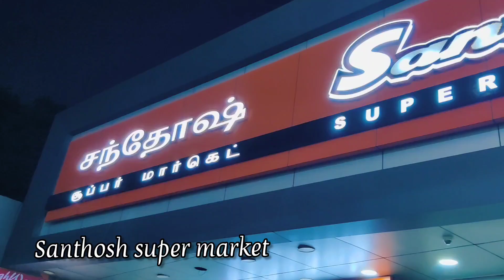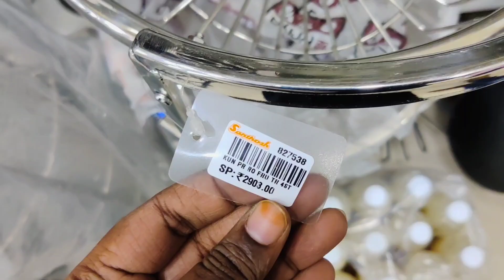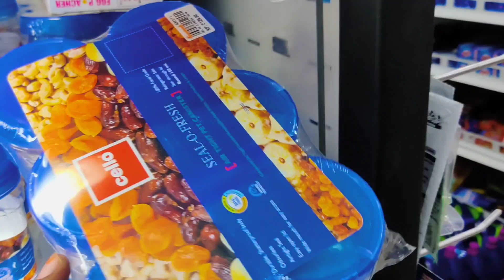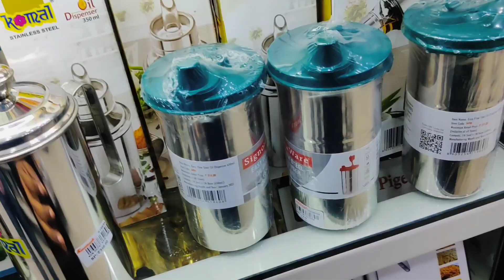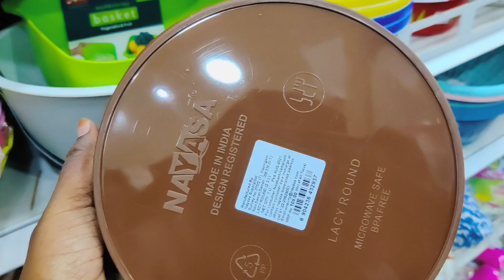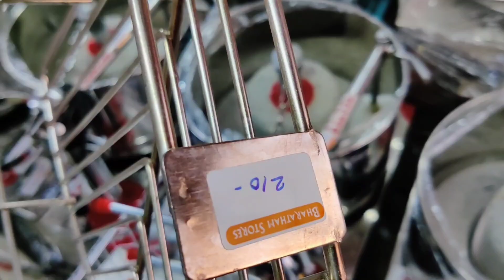Kitchen Stainless steel Organisers Storage Containers Oil Spray Bottles CornerRacks Dmart collection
santhosh supermarket
chrompet

6pcs silicon lids/silicon funnel/fish scelar/tea wooden spoons/shower caps/knife sharpners/pill box with water/bottle stoppers/stainless bottle stoppers/silicon brush/silicon saptula/scrubbers 4pcs/silicon sink drainers/silicon oil funnel/silicon tea bag/fridge stickers/jumbo combs/shower tap/leaf pluckers/massage bags/egg slicers/measuring spoons/stainless steel gas brush/coconut brush/icing set/stainless measuring cups/cloth rope/drywrap/hair wrap/cake scrapper/wodden dutta/baby paruppu mathu/plastic sink drainers/silicion heat mat/tiny sinkjali/silicon pot holder/snack clip big/fridge lock/basin tap filter multifunctional/food bag clips/cloth hanger/copper small sauce pan/multiusehanger/4pcs multi brush/80ml glass jar/door stopper/carry bag holder/toilet cleaner/s hooks/plastic hooks/S coloured hooks/vacum hooks/advanced stainless steel hooks/drawer partition/apron/shawl hangers/water dispenser cover/glover/foldable silicon baskets/vaccum compression bag/cylinder cover/layer clothes washing bags/ice bags/machine for laundry/laundry bag/tailoring scissors/door patti/chave extensivel/silicon gloves/silicon sink baskets/cloth hanging  baskets/wallpapers/foammat/frigde covers/ fridge covers/microwave covers/shower caddy/foldable racks/apple corer peeling knife/knife/zipper bags/fridge covers/kichen oil stickers/masks/shoe holders/small idly plates/tattu idly plates/peelers/spray bottles/idly makers/long brush/tadka pans/phulka stand/cloth clips/sauce pans/lid covers/hair brush cleaner/jara wood/bottle cleaning brush/ slicion baking moulds/mobile stand/masher/pappad/stainless peeler/wooden masher/pooja bell/stainless steel pizza plate/finger guard/mini spons/fork/dosa karandi/oildipperslotta/amb spoon/baby spoon/aluminium baking moulds/boondi karandi/skwers/agarbatti dabbi/teastainers/jalli karandi/cakestand/bamboo tray/sinkmat/fridge mat/placemat set/sink cleaningspring/stainless steel pan without lid/hammerd sauce pan/plastic chopping board/shAWL HANGERS/dish drying mat/lemon squeers/pizzacutters/pineapple cutters/geaters/cheese graTERS/ANGULAR PEELERS/slicon baking mat/wooden heat pad/lighters/